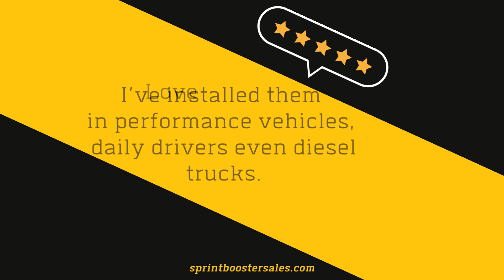Sprint Booster Customer 5-star Review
Looking to increase performance and reduce pedal lag? and see why our AWESOME customer Michael continues to trust us to increase performance in all of his vehicles. Visit us online TODAY!!